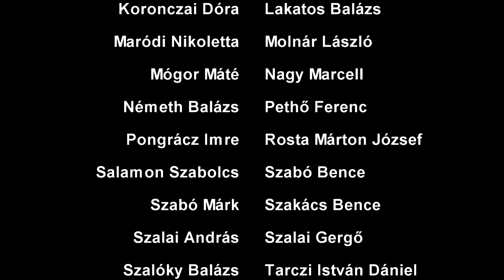12.H osztályvideó | Celldömölki Berzsenyi Dániel Gimnázium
Szalagavatóra készített vetítés